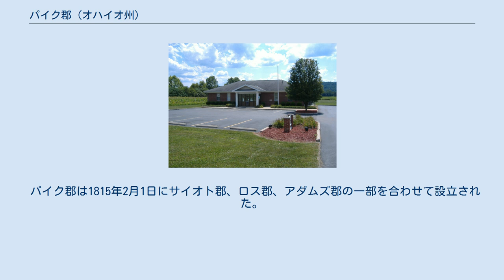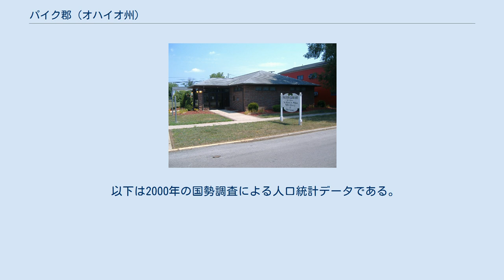パイク郡 (オハイオ州)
パイク郡（英: Pike County）は、アメリカ合衆国オハイオ州の南部、アパラチア山脈地域に位置する郡である。
2010年国勢調査での人口は28,709人であり、2000年の27,695人から3.7%増加した。
郡庁所在地はウェイバリー村（人口4,408人）であり、同郡で人口最大の村でもある。
郡名は探検家のゼブロン・パイクに因んで名付けられた。
 パイク郡は1815年2月1日にサイオト郡、ロス郡、アダムズ郡の一部を合わせて設立された。
郡名は探検家であり、米英戦争で戦死したばかりだったゼブロン・パイクに因んで名付けられた。
 ガーネット・A・ウィルソン公共図書館がウェイバリーの本館とビーバー、パイクトン、パイク郡西部の支所から郡内の町にサービスを行っている。
 2005年、この図書館システムは20,000人の登録利用者に238,000件以上の貸し出しを行った。
蔵書数は91,000冊以上、定期刊行物は210種以上ある。
 パイク郡図 パイク郡は下記14の郡区に分割されている。